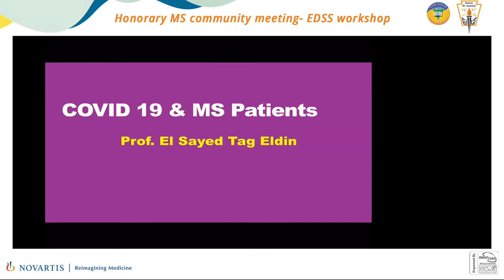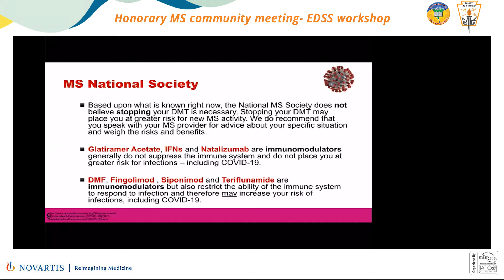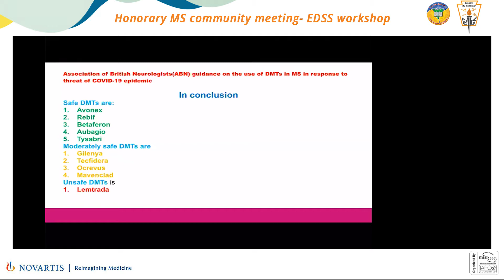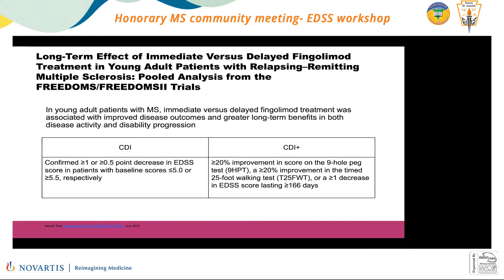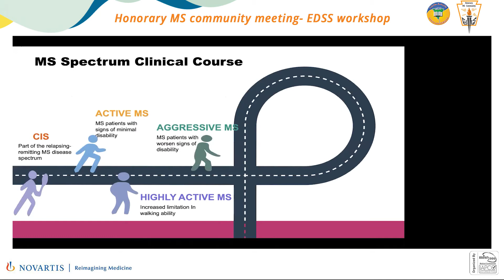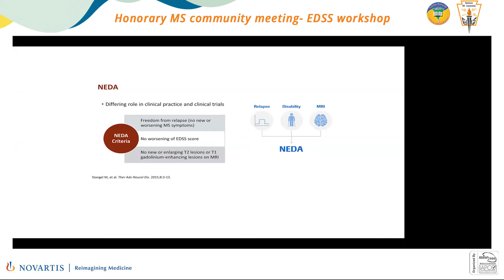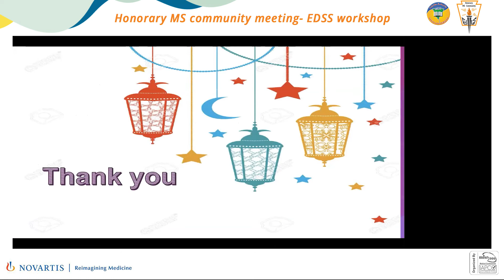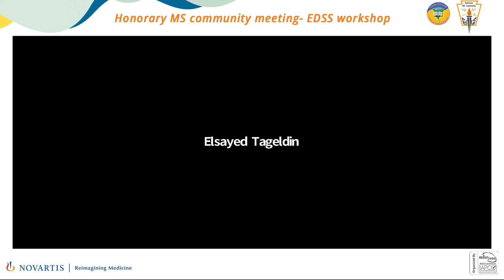Honorary MS community meeting Tanta